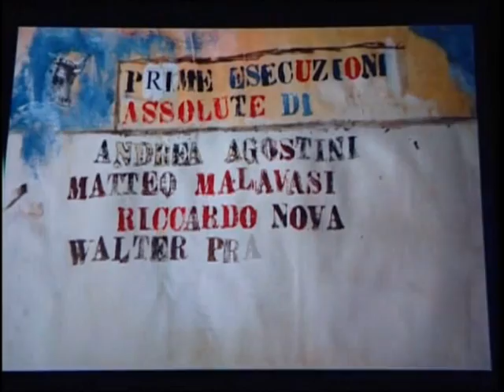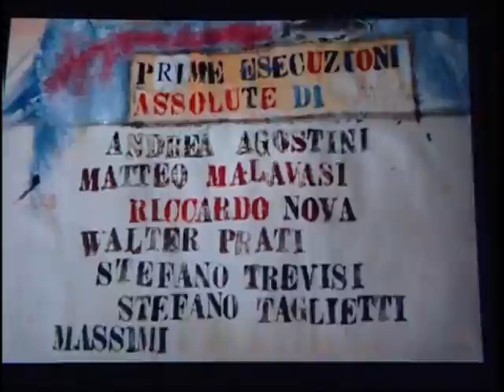Icarus Junior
2007 Festival Aperto
Icarus Junior: Prove di volo

Video MartinenFabrik e Otolab

Elena Orlandini Flauto
Cecilia Pedrazzini Clarinetto
Matteo Sassi Tromba
Chiara Bertoncini Violino
Federico Beretti Fisarmonica
Giorgio Genta Chitarra
Francesco Pedrazzini Percussioni
Chiara Schiatti Percussioni

Marco Pedrazzini Direttore e ideatore del progetto